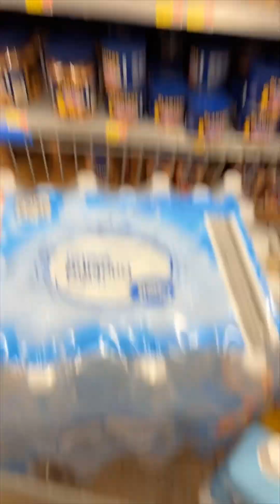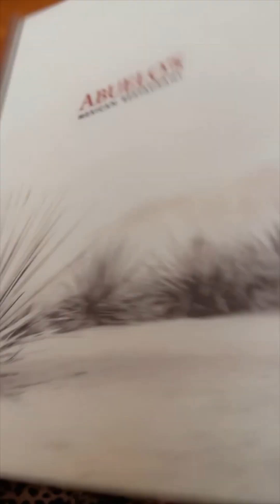I visited a Mexican Restaurant!